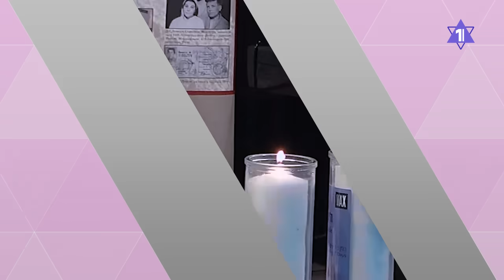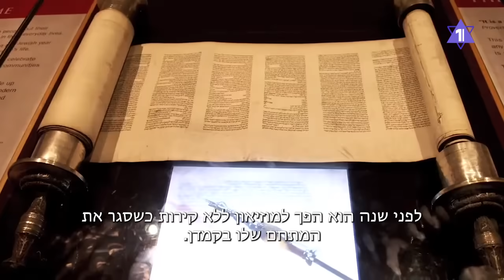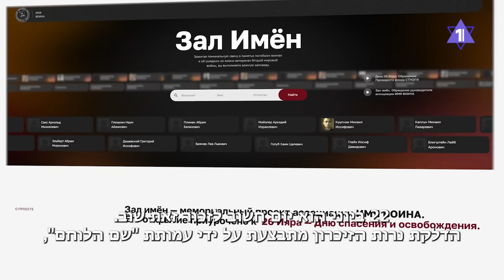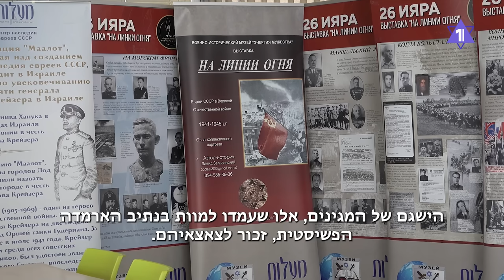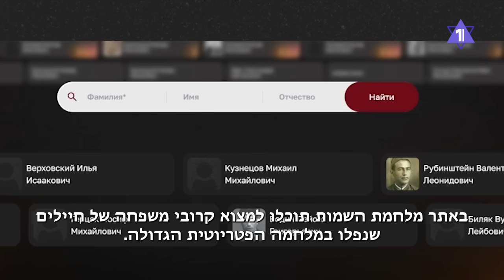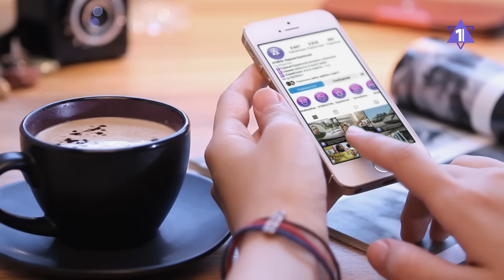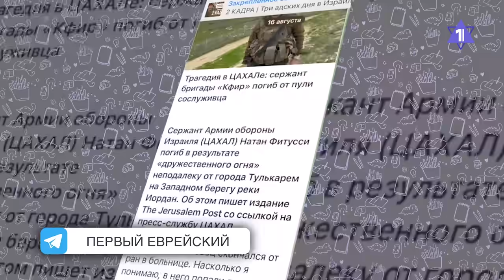ГЛАВНОЕ ЗА 7 МИНУТ | Война с Ливаном уже скоро? | Арье Дери и закон о раввинах HEBREW SUBS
Израиль и Ливан на пороге войны
Партия ШАС созвала срочное заседание
Карл III взял под свое покровительство Еврейский музей